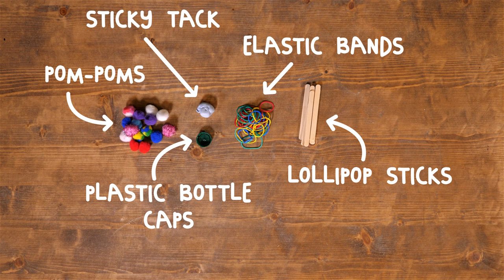How to make catapults from lolly sticks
Get ready to have a teeny tiny catapult fight. Pom-poms at the ready – aim and fire! ☄️ This activity is all about working as a team and developing new skills.